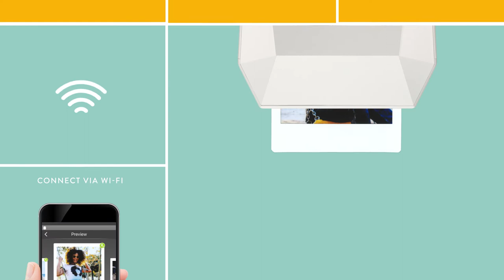Instax SQUARE SP-3 Instant Printer